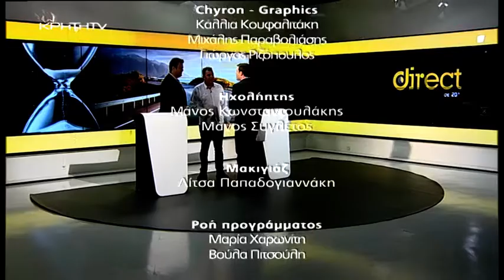Direct με τον Νίκο Παναγιωτόπουλο - Τα σημεία καρμανιόλα στο επαρχιακό οδικό δίκτυο